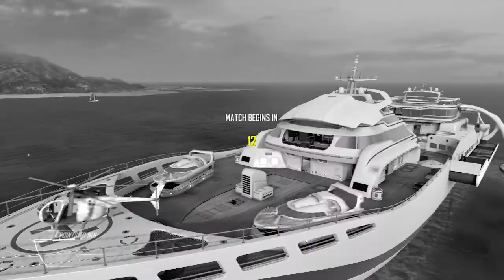Call of Duty Black Ops 2 Multiplayer w/Friends part 26 - you know what I'm sniping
playing Call of Duty Black Ops 2 Multiplayer try to have fun and get some win if i can fooling around have a good time with friends or Random player i with (Char Aznable)-King  (Number Girl)-burger (Ray Bromano)-RB (Cerberus System)-Brian (sesame101)-sesame

funny way how RB escape there